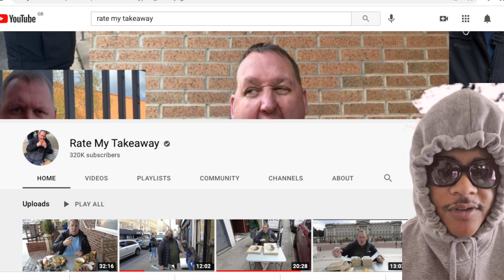REVIEWING RATE MY TAKEAWAY!!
Someone has to review the reviewers!!! Who will watch the watchmen?
First episode is RATE MY TAKEAWAY